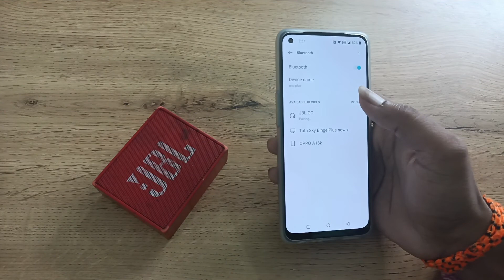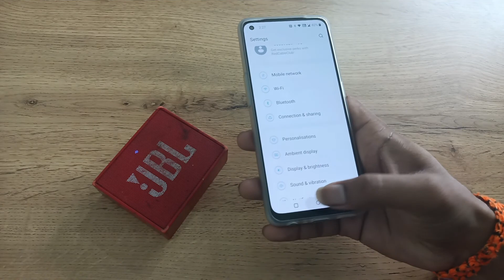OnePlus Nord CE 5G connect Bluetooth speaker, how to connect Bluetooth speaker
OnePlus Nord CE 5G connect Bluetooth speaker
how to connect Bluetooth speaker
bluetooth speaker connect kaise karen
bluetooth speaker connect kyon nahin ho raha hai
how to connect bluetooth speaker to xbox one
how to connect bluetooth speaker to roku in oneplus
OnePlus Nord CE 5G enable hiden featurs settings
OnePlus Nord CE 5G tips and trick settings
OnePlus Nord CE 5G  secret settings